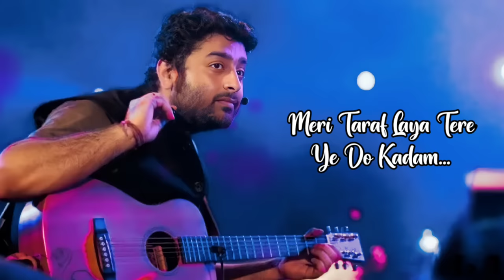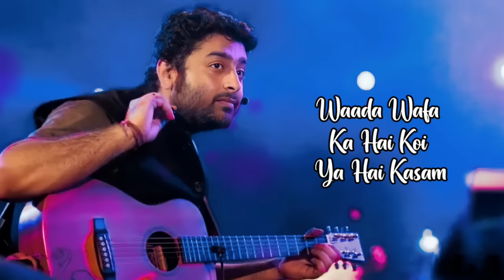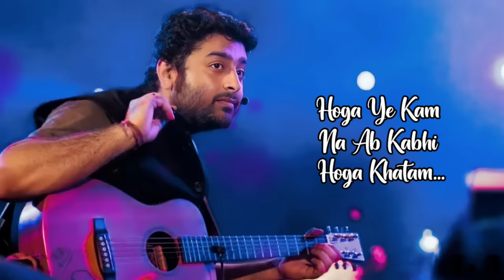Arijit Singh: Mehram (Lyrics) |Dr. Arora | Imtiaz Ali | Niladri Kumar | Irshad Kamil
Mera hua, Mehram, Tera Gam…

Sung in the soulful voice of Arijit Singh, “Mehram” from Dr. Arora is composed by Niladri Kumar and written by Irshad Kamil. Promising to remind you of your love story, this song features the lead cast of “Dr. Arora”, which is created by Imtiaz Ali. Do let us know how you like it in the comments below!

Song Details:
Song - Mehram
Singer - Arijit Singh

Programming and Arrangement - Arjun Nair
Vocal Chorus - Arjun Nair, Clyde Rodrigues, Warsha Easwar, Ronit Chaterji
Sitar - Niladri Kumaar
Music Supervision - Samira Kelkar
Mix and Master by - Shadab Raheen @ New Edge
Assistant Engineers - Pukhraj And Anup

Song Lyrics :
Mera Hua Mehram
Tera Gham
Pura Hua Mujhmein
Jo Tha Kam

Mera Hua Mehram
Tera Gham
Hmm.
Pura Hua Mujhmein
Jo Tha Kam

Ye Hausla Ye Roshani
Ye Hai karam
Meri Taraf Laya Tere
Yr Do Kadam...

Mera Hua Mehram
Tera Gham...
Pura Hua Mujhmein
Jo Tha Kam...

Aankhon Mein Hai Jo Kaanpta
Aansu Nahi Hai Raasta
Tujhse Hai Jo Jaakar Juda
Manzil Hua Ya Marham

Jeeta Rahe Humdam
Tera Gham
Pura Hua Mujhmein
Jo Tha Kam

Waada Wafa Ka Hai Koi
Ya Hai Kasam
Hoga Ye Kam Na Ab Kabhi
Hoga Khatam

Mera Hua Mehram
Tera Gham
Pura Hua Mujhmein
Jo Tha Kam